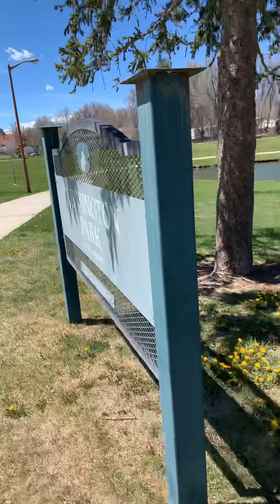A Walk In Kensington Park in Longmont.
Just walking around Kensington Park.  It’s nice out here.  Shoutout to Bryce.  I hope his mom didn’t contract the virus.